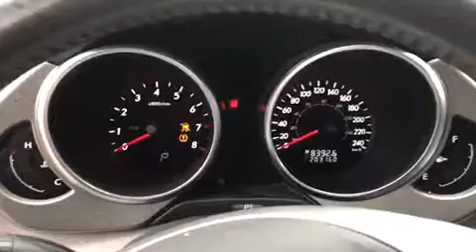K0330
2006 Suzuki B9 Tribeca